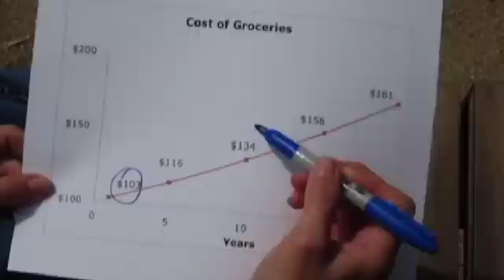How Inflation Diminishes Savings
In saving for the future, you need to understand that as prices increase, the purchasing power of your money will decrease.